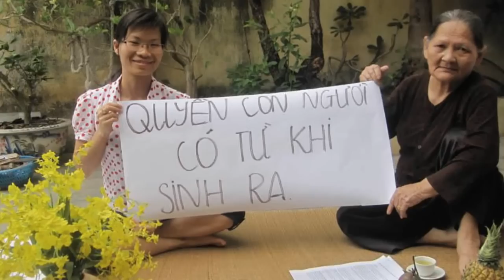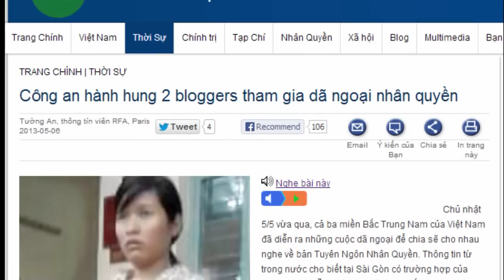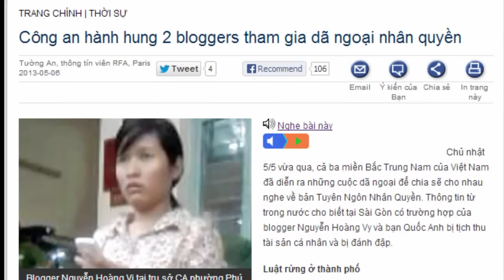Công an hành hung 2 bloggers tham gia dã ngoại nhân quyền 5/5/2013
Công an hành hung 2 bloggers tham gia dã ngoại nhân quyền

Chủ nhật 5/5 vừa qua, cả ba miền Bắc Trung Nam của Việt Nam đã diễn ra những cuộc dã ngoại để chia sẽ cho nhau nghe về bản Tuyên Ngôn Nhân Quyền. Thông tin từ trong nước cho biết tại Sài Gòn có trường hợp của blogger Nguyễn Hoàng Vy và bạn Quốc Anh bị tịch thu tài sản cá nhân và bị đánh đập.

Luật rừng ở thành phố

Theo lời kêu gọi từ suốt mấy tuần qua trên các trang mạng xã hội về những buổi dã ngoại từ Bắc chí Nam, với 3 địa điểm tập trung để trao đổi với nhau về bản Tuyên Ngôn quốc tế Nhân Quyền mà Việt Nam đã ký vào ngày 20/9/1977 và cùng chia sẽ những điều liên quan đến quyền làm người.

Ngày chủ nhật 5/5 vừa qua đông đảo các bạn trẻ đã đáp ứng lời kêu gọi này. Tuy nhiên, các cuộc dã ngoại đã không diễn ra suông sẻ, khắp nơi vẫn diễn ra những cuộc đàn áp của công an với cường độ nặng nhẹ khác nhau.

Riêng tại Sài Gòn, blogger Nguyễn Hoàng Vi  người thứ 5 trong số 7 phu nữ được tổ chức IFEX ( International Freedom of Expression Exchange network) có trụ sở tại Canada vinh danh  vì đã có những nỗ lực tranh đấu cho quyền tự do phát biểu -- cũng lại bị công an phường Phú Thạnh bắt về đồn và tước đoạt các vật dụng cá nhân mà cô mang theo. Hoàng Vy cho biết :

« Khi em đi dã ngoại về Nhân quyền thì họ bắt em đưa về đồn công an phường Phú Thạnh, họ giữ ở đó cho tới chiều tối luôn. Họ tự làm biên bản, họ tự làm việc với nhau. Họ giữ đồ của em trong khi em không đồng ý cho họ giữ đồ của em : điện thoại, một cái thẻ nhớ và cái bóp tiền của em. Sau đó họ kêu em đi về, em nói không , tài sản của em ở đâu thì em ở đó chứ em không đi về, họ phải trả lại đồ thì em mới đi về. Họ không chịu trả lại đồ, em không đi về thì họ khiêng em, họ cưỡng chế em về nhà »

Sau khi về đến nhà, Hoàng Vi cùng mẹ trở lại đồn công an phường Phú Thạnh để đòi tài sản lại thì công an tại đây nói rằng những người bắt cô đã tịch thu đồ của cô, còn tại đồn thì họ không biết ai là người đã lấy tài sản cá nhân của cô. Hoàng Vị nói tiếp :

« Về đến nhà thì em , mẹ em và cả nhà mới lên đồn công an phường lên đòi lại tài sản. Lúc đó thì tại đồn công an chỉ có gia đình em với phía công an thôi, cho nên khi đòi thì họ chối phăng đi, họ nói là không có giữ cái gì hết đó. Khi mẹ em nói họ này nọ, bắt đầu họ đánh em và nắm đầu mẹ em lôi làm cho mẹ em rất là mệt. Sau đó có rất là nhiều bạn bè kéo đến hổ trợ gia đình em thì bị công an đuổi về, nhưng em phản kháng, cuối cùng là các bạn cũng được ở lại chung với tụi em »

Mặc dù công an phường Phú Thạnh nói không biết ai đã tịch thu tài sản cá nhân của Hoàng Vi, nhưng sau đó họ lại nói Hoàng Vi ngày mai trở lên đồn để lấy lại vật dụng của mình. Tuy nhiên Hoàng Vi nghi ngờ không biết mình có lấy lại được tài sản cá nhân không vì khi họ tịch thu, họ không đưa cho cô một biên bản nào cả.

« Họ chưa trả lời, họ đổ cho phía công an thành phố, có gì thì 2 giờ chiều ngày mai lên công an thành phố lấy đồ lại nhưng họ không đưa biên bản gì cả »

Người thứ hai bị hành hung trong buổi dã ngoại này là blogger Vũ Quốc Anh (August Anh), sáng ngày 5/5 Quốc Anh ra công viên để nói về bản Tuyên Ngôn Nhân quyền cũng như chia sẽ những điều mình biết với các bạn trẻ thì có nhiều người cầm vòi xịt nước, nói là tưới công viên, nhưng không xịt nước lên cỏ hay vào công viên mà thực tế là xịt vào các bạn tham gia dã ngoại.

Quốc Anh lên tiếng phản đối và bỏ đi thì thì bị một nhóm người ùa vào bắt lên xe.

Khi  Quốc Anh chống cự thì bị họ thì bị đánh vào mặt, vào cổ và vào đầu. Quốc Anh ngất đi, và bị nhóm người đó khiêng về đồn công an.  Sau khi tỉnh dậy tại đồn công an, Quốc Anh không đồng ý hợp tác vì cho rằng công an đã bắt người vô cớ.